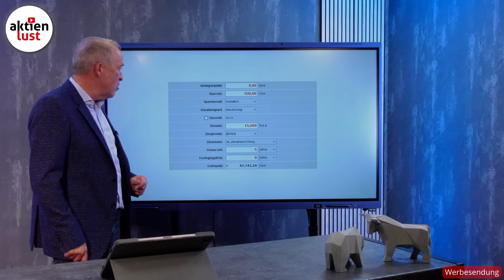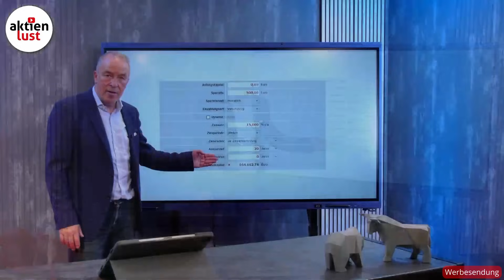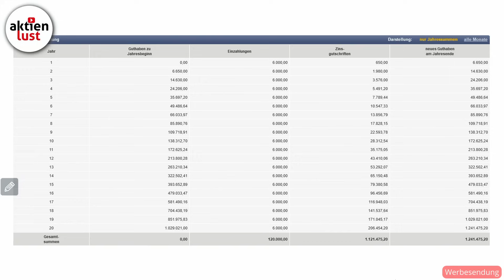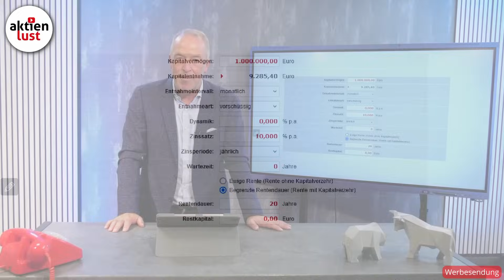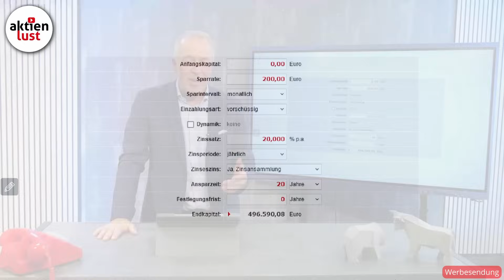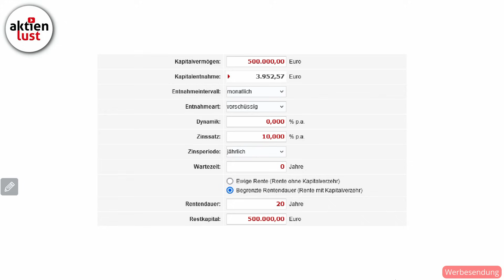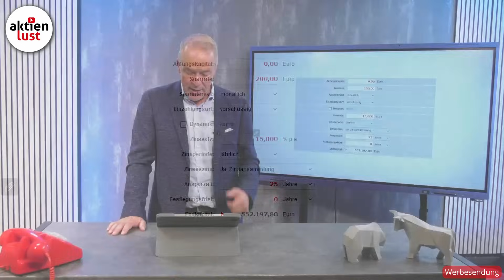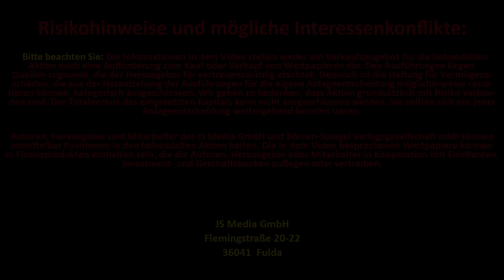Das ist mit der aktienlust-Aktienrente drin: Wer jetzt anfängt, wird reichlich belohnt | Angebot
Heute zeigt Euch Jürgen Schmitt in vielen Beispielen auf, was mit der aktienlust-Aktienrente in den kommenden zehn, zwanzig oder mehr Jahren auch für Euch erreichbar ist.
Egal, was in den kommenden Jahren an der Börse passieren wird, mit der aktienlust-Aktienrenten-Strategie werdet Ihr nicht nur ein Vermögen aufbauen, sondern später ein hohes passives Zusatzeinkommen generieren. Seht Euch jetzt das Video auf aktienlust.tv an.

Flemingstraße, 20-22
36041 Fulda